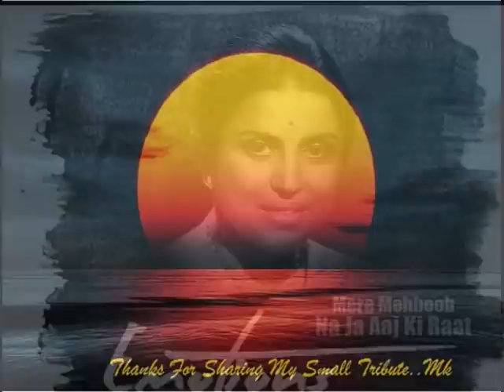छेड़ न सजना कुछ तो समझना बात बढ़ेगी महफ़िल में..Kumkum_Suman Kalyanpur_K L Pardesi_Kji-Aji..a tribute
Song : chhed na sajna kuchh to samajhna,baat badhegi mehfil me..
Film : Dil Bhi Tera Ham Bhi Tere,1960,
Singers : Suman Kalyanpur and Chorus,
Lyricist : Kanhaiyya Lal Pardesi,K L Pardesi,
Music Directo : Kalyanji Anandji,
Director :  Arjun Hingorani,
Cast : Balraj Sahni,Usha Kiran, Dharmendra ,Kumkum,Mohan Choti, Tuntun,Sunder,
Producer : Bihari Masand,
Production Co: Kanwar Kala Mandir
Lyrics :-
jitni dil ki baat chhupaayee ee
utni hi wo saamne aayee ee
arre haaye mohabbat teri duhaayee ee ee
chhed na sajna
haaye chhed na sajna
kuchh to samajhna
baat badhegi mehfil mein
chhed na sajna
kuchh to samajhna
tu bhi chup main bhi chup
dil ki baaten rakh dil mein
chhed na sajna
kuchh to samajhna
chhed na sajna
kuchh to samajhna

main dil se kahoon  to bach ke
har baat ko soch samajh ke
ulfat mein magar behke jo nazar
to aur bhi dil ye machle
chhed na sajna
chhed na sajna
kuchh to samajhna
chhed na sajna
kuchh to samajhna
arre tu bhi chup main bhi chup
chhed na sajna
kuchh to samajhna

chham chham jo chaloon to mushqil
thham thham ke badhhoon to mushqil
chup reh na sakoon
gham seh na sakoon
koi baat kahoon to mushqil
chhed na sajna
chhed na sajna
kuchh to samajhna
chhed na sajna
kuchh to samajhna
arre tu bhi chup
main bhi chhup
chhed na sajna
kuchh to samajhna
chhed na sajna
kuchh to samajhna

Dil Bhi Tera Hum Bhi Tere is a 1960 Hindi movie. Produced by Bihari Masand for Kanwar Kala Mandir, the film is directed by Arjun Hingorani. The film stars Balraj Sahni, Dharmendra and Kum Kum. The film was Dharmendra's debut film.
The film was Superstar Dharmendra's debut movie.
Storyline:-
Panchu Kumtekar (balraj sahni)lives a near-destitute lifestyle in Bombay along with his school-going brother, Shiri.
He makes a living as a con-man, gambling and picking pockets with the assistant of another poverty-stricken male, Choti.(mohan choti) He has a friend in Ashok (dharmendra)who sells Cavendar cigarettes on busy streets by wearing stilts.
One day Ashok meets with a maidservant, Sonu Mangeshkar(kumkum), and both fall in love with each. Shiri is unable to pay his fees and is expelled from school but a local prostitute, Prema (usha kiran),comes to his assistance, much to the initial displeasure of Panchu.
But he does change his mind, accepts her help, they fall in love and get married. Ashok then gets employed as a boxer with Sonu's employer, starts earning enough money to support them all,
and even moves into a 3 room apartment, while Panchu decides to go honest and finds work as a Peon. Then their lives are shattered when Sonu's Goa-based dad falls ill, she goes to visit him via a ship, which sinks, killing everyone on board;
Ashok, depressed and devastated, decides not to box anymore; Panchu decides to back to stealing, unknowingly extorts money from the mother of Police Inspector Moti,
is subsequently arrested, and jailed; Prema gets run over by a horse carriage; Shiri takes to selling candy on trains, tries to escape from a ticket-checker and falls off of a running train. Will Prema and Shiri recover? and, if yes, will their lifestyle ever get better?